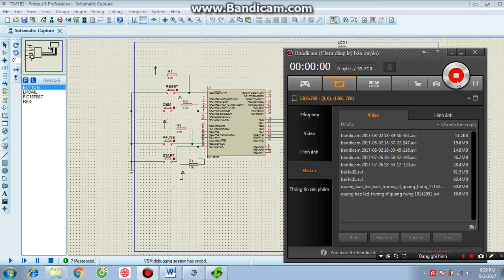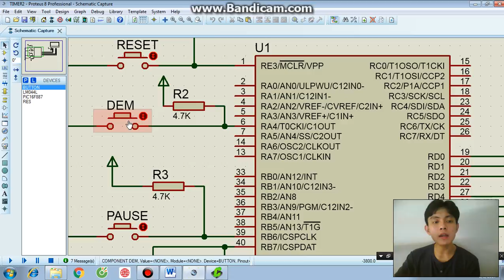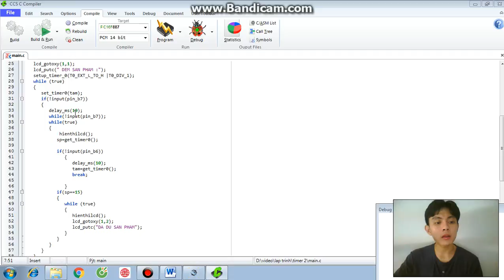timer_sp_trương sĩ quang hưng 15142051